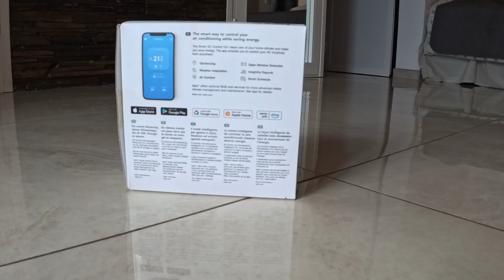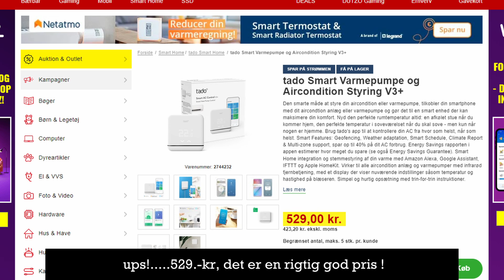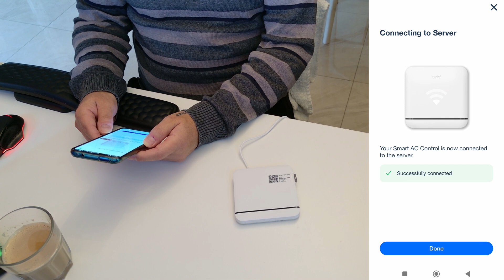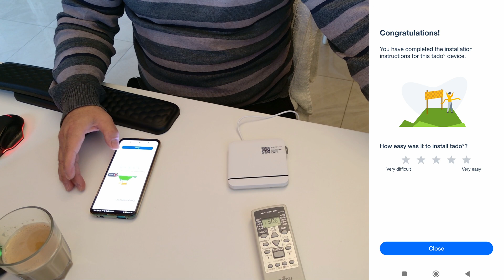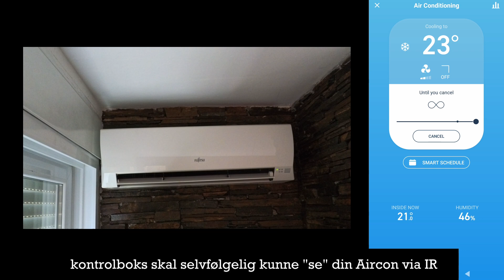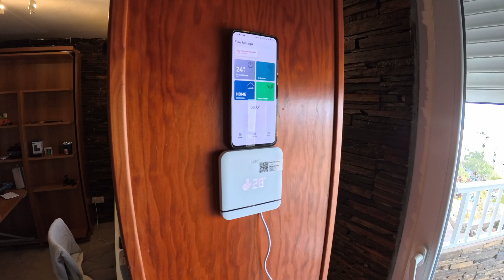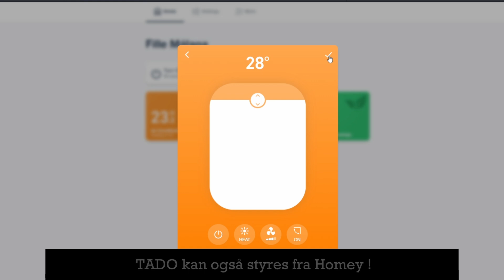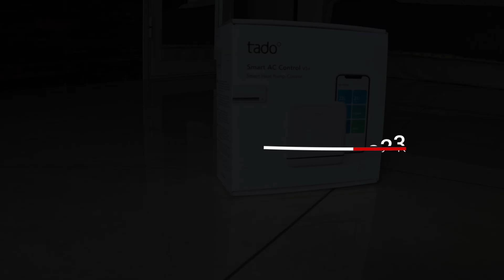TADO Smart AC Kontrol - Styr din Aircon / VarmepumpeSuper nemt - Homey Kompatibel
TADO SMart AC Kontrol er Sindsygt nemt at sætte op, og så har du kontrol over din varmepumpe / Aircon med fjernstyring. Så er du godt rustet til at få varme på Kolonihaven eller sommerhuset, inden i ankommer. og prisen er rigtigt god og fornuftig syntes jeg !, Godt gået TADO, rigtigt lækkert produkt.